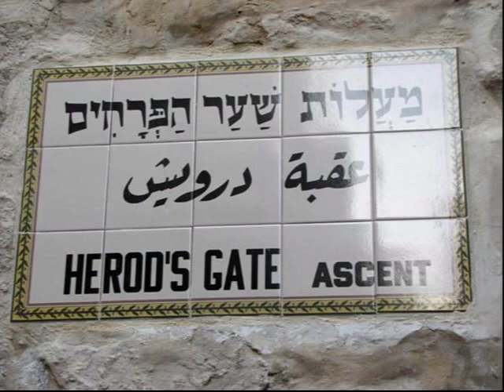Evolvenza La via della conoscenza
Cit./ Certaines attitudes, qui visent souvent à fasciner les disciples probables, n'ont rien à voir avec la véritable évolution, qui se déroule dans l'anonymat et dans le silence. Il ne pouvait en être autrement, puisque l'évolution est déjà un prix pour les évolués.